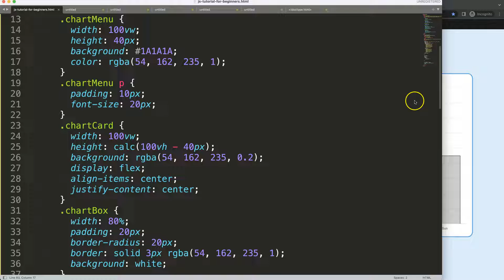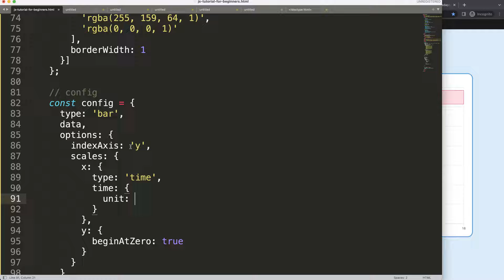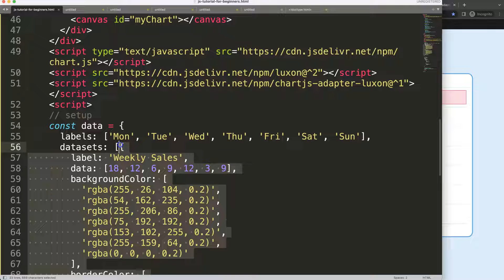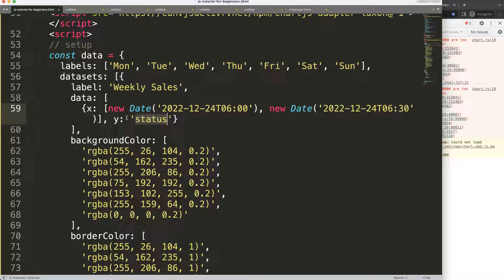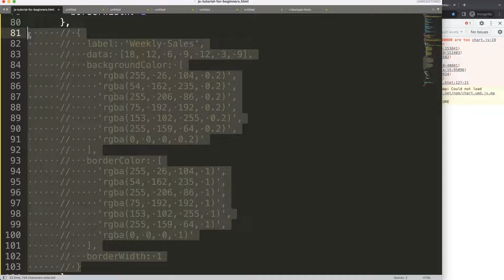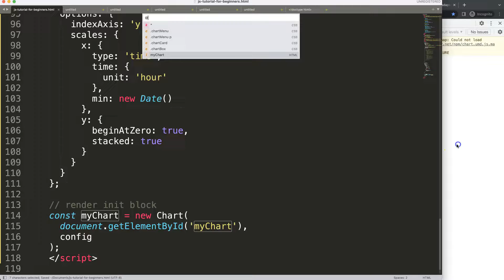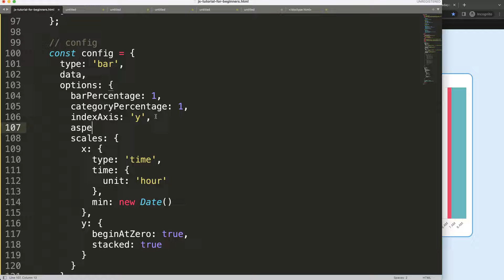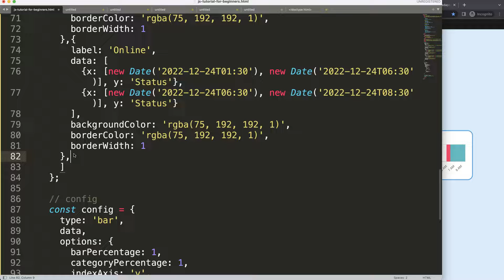Create Single Bar Time Line Chart in Chart JS 4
In this video we will explore how to create single bar time line chart in chart js 4. This can be done easily with some understand of how Chart.js reads the data of the X and Y Scales.

We will create a single bar time line chart with the Luxon time Adapter from Chart.js. Secondly, we will connect them nicely on a single in.

▬ Materials/References  ▬▬▬▬▬▬▬▬▬▬

Chart JS Dashboard Series:
👍 Most Liked Video Series:

▬ About Us  ▬▬▬▬▬▬▬▬▬▬▬▬